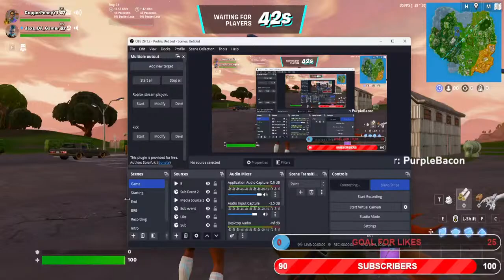FORTNITE LOSING THE CROWN FROM LAST GAME